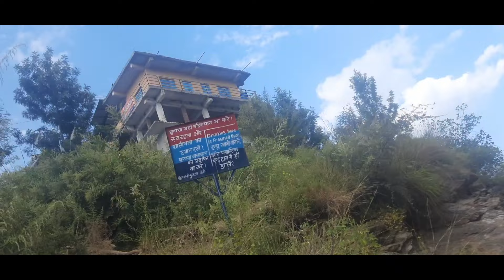Good vibes🥰😍🤩AWESOME day🤗🌹🌺🍜🍝🔥🔥🔥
@Seema vlogs